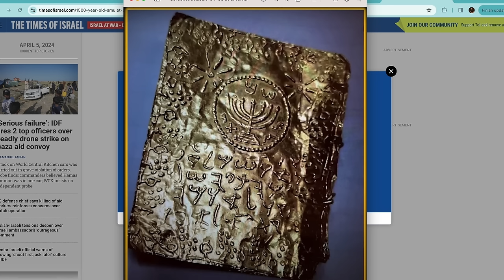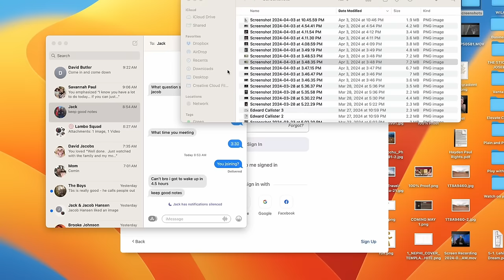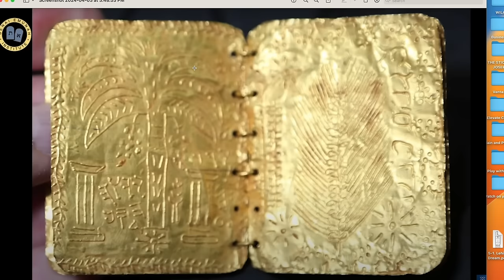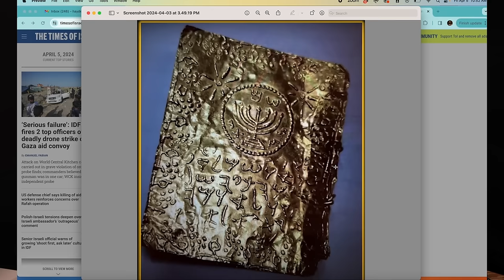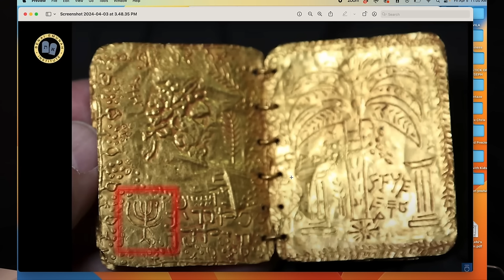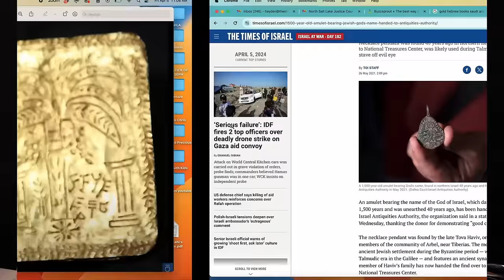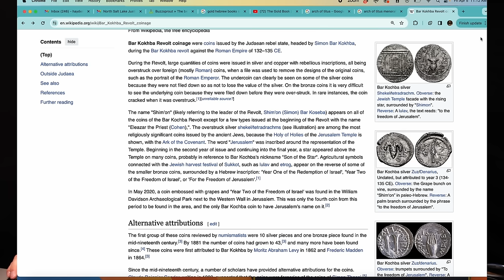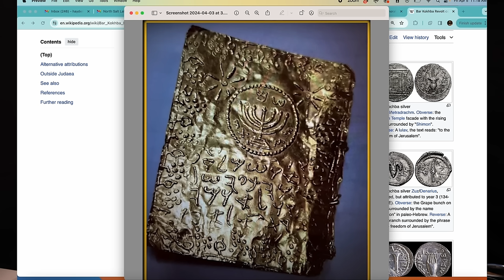MORE INFORMATION On the Saudi Arabian Gold Books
In this episode Hayden Paul and David Butler discuss the discoveries of gold plates and other metal books in Saudi Arabia. The original video can be found on ​⁠@aroodawakening

The Stick of Joseph YouTube channel seeks to make the Book of Mormon accessible to all ages by making engaging, entertaining and informative content.